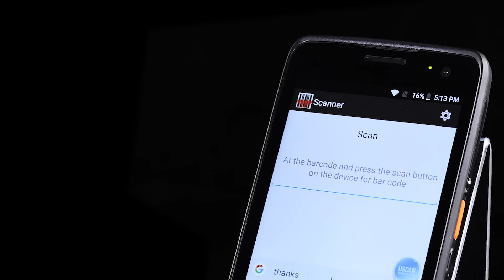MUNBYN IPDA080 Rugged PDA Scanner | Scan Right, Spend Light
This model will be discontinued at the end of 2024, you can consider the cost-effective new model, IPDA086 and IPDA087.